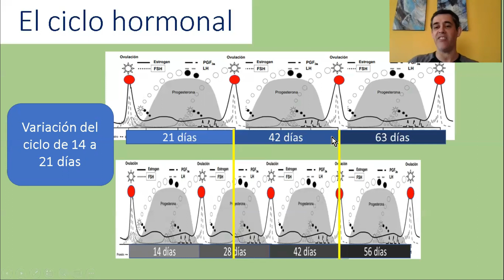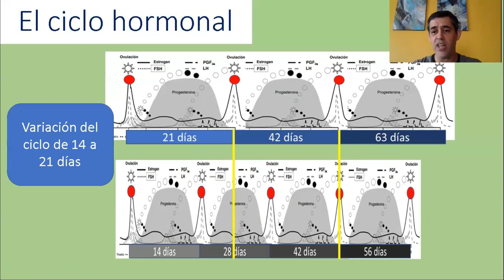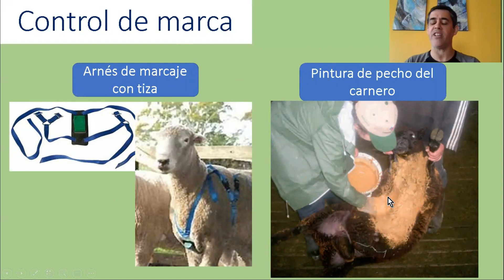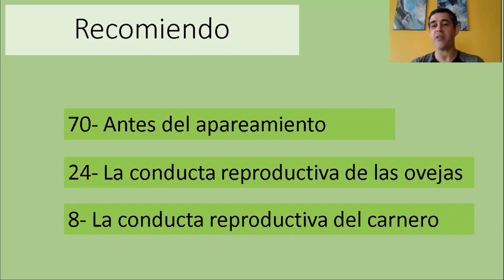77- CONTROL DE MONTA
Entérate cómo controlar la monta del carnero